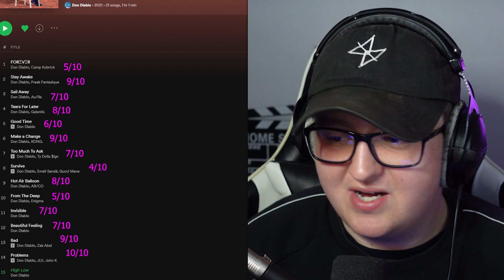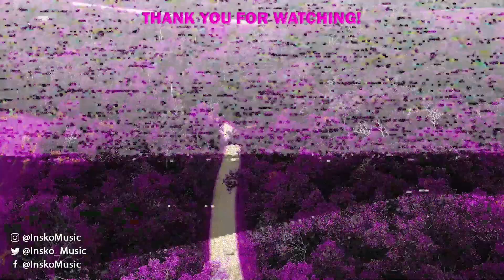Don Diablo - Forever *ALBUM REACTION*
Today I reacted to Don Diablo's new album Forever! This 21 track album was... interesting! Let me know what you think of the album in the comments!

si=1e88a0d3f37242d3